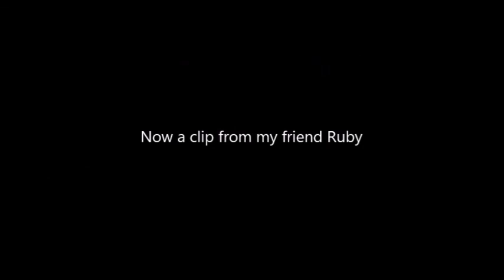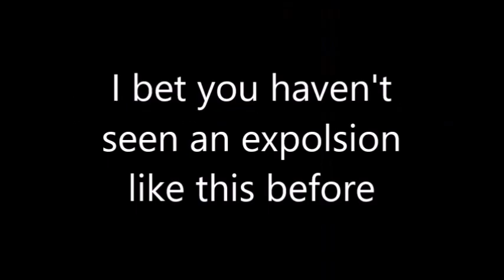Red lego Benny explosion with friend Ruby